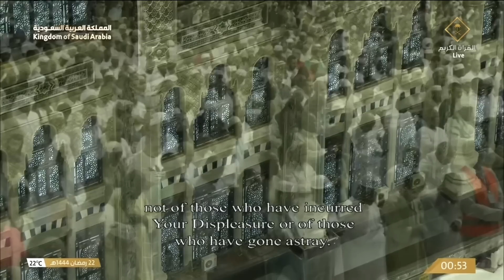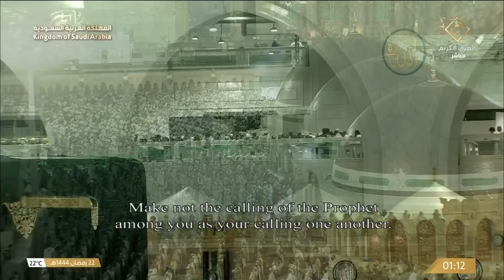22nd Ramadan 1444 Makkah Tahajjud Sheikh Dosary